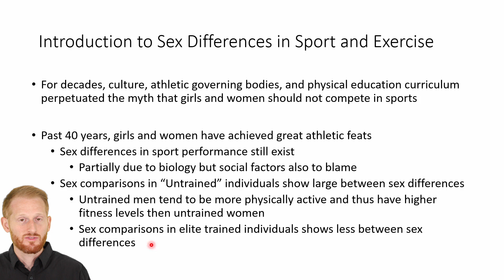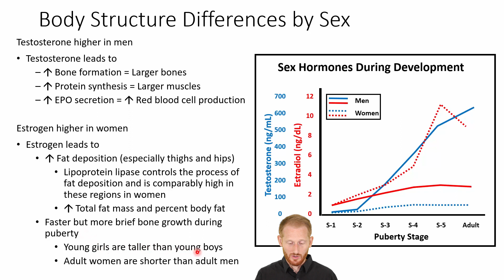Sex Differences Intro - Primary Sex Hormones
This video shows Dr. Evan Matthews introducing the topic of sex differences between men and women in the study of exercise physiology. Also in this video is a basic overview of the different primary sex hormones of men and women that drive most of the differences in exercise physiology. This video is part of a series of videos that will cover the sex differences and special considerations for women as it relates to exercise physiology, health, and fitness. The playlist to that series is listed below.

Videos in the Sex Differences and Special Considerations for Women in Exercise Physiology playlist to check out: